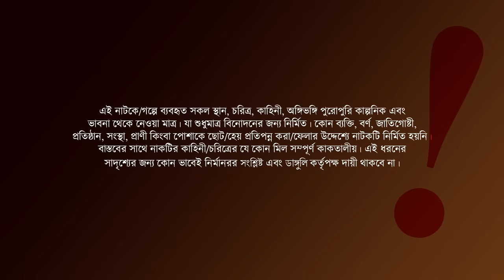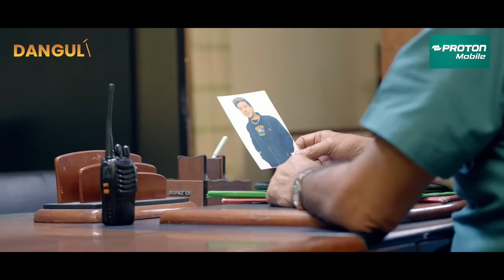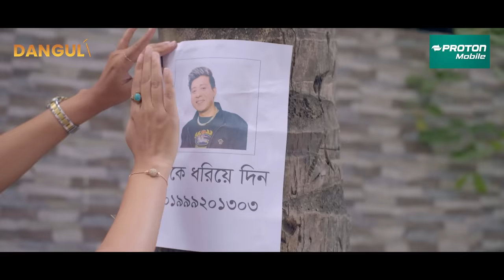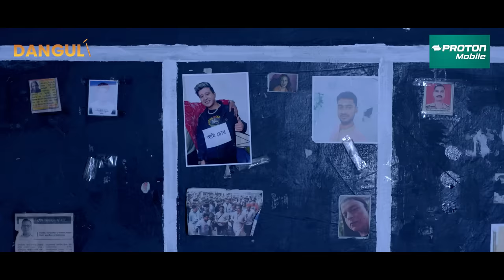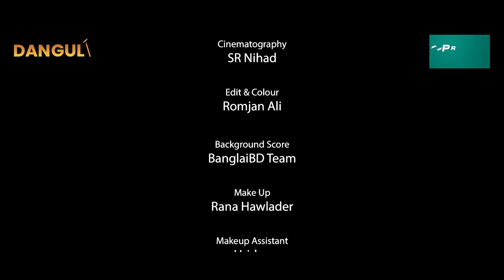Mr. Pera Khan | মিস্টার প্যারা খান | Shamim Hasan Sarkar | Tania Brishty | New Bangla Natok 2024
Presenting Bangla's New Drama of Jakiul Islam Ripon’s “Mr. Pera Khan”, Starring Shamim Hasan Sarkar, Tania Brishty, and many more. Written by Juel Alin & Directed by Jakiul Islam Ripon. Produced by Danguli.

Drama: Mr. Pera Khan | মিস্টার প্যারা খান
Category: Full Drama
Story & Screenplay: Juel Alin
Direction: Jakiul Islam Ripon
Chief Assistant Director: Monjil Hasan
DOP: SR Nihad
Edit & Colour: Ramjan Ali
Photographer: Arafat
Mekup: Abu Salam
Light: Riyad Hossain
Production Manager: Sujon Matbar
Poster Design: DH Creations
Produced by: Danguli
Label: Danguli

CAST:
Shamim Hasan Sarkar (শামীম হাসান সরকার)
Tania Brishty (তানিয়া বৃষ্টি)
Masum Basher (মাসুম বাশার)
Reshma Ahmed (রেশমা আহমেদ)
Ashraful Alam Sohag (আশরাফুল আলম সোহাগ)
Shipul Syed (শিপুল সৈয়দ)
Sohana Sharmin (সোহানা শারমিন)
Monjil Hasan (মনজিল হাসান)
Hasanuzzaman Jewel (হাসানুজ্জামান জুয়েল)

** ANTI-PIRACY WARNING **
This content is Copyright to Danguli. Legal action will be taken against those who violate the copyright of the following material presented!